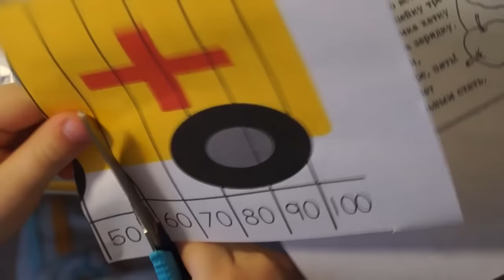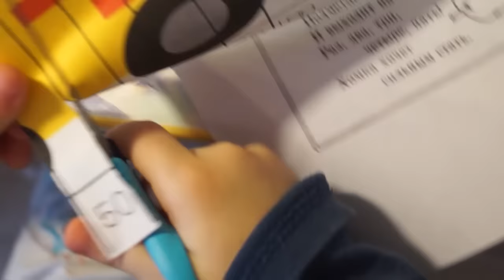Подсолнух группа где я скачиваю игры/ Таня МаТаня